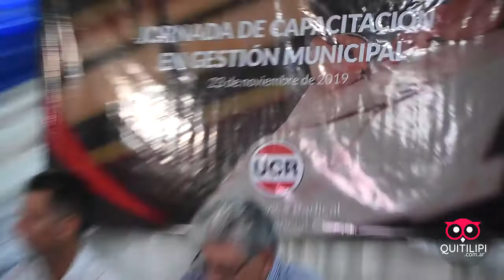UCR capacitó intendentes y concejales electos